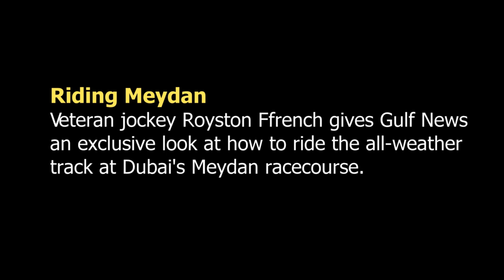Exclusive video tour of the Meydan race track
Exclusive video tour of the Meydan race track. A view of Dubai's Meydan racecourse, from a camera mounted on veteran jockey Royston French's helmet, as he shares his knowledge of how to ride the all-weather track.